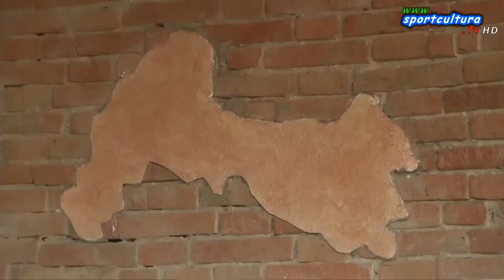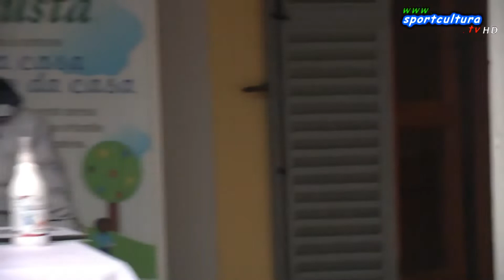Presentazione del secondo progetto di accoglienza gratuita ASEOP | SPORTCULTURA.TV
A seguito del completamento e messa in servizio de "La Casa di Fausta" (edificio adiacente al Policlinico di Modena costruito per accogliere gratuitamente pazienti e familiari in cura presso il dipartimento materna infantile dello vicino plesso ospedaliero) ASEOP intraprende un nuovo progetto che andrà ad aumentare la capacità ricettiva della struttura esistente, sempre a fruizione gratuita, con l'apertura di un nuovo centro in Strada Corletto Sud n° 382 (MO); esigenza e servizio che ad oggi risulta indispensabile, viste le numerose richieste pervenute ad ASEOP, e che sarà destinato ai giovani ed adulti in cura presso tutte le strutture sanitarie del distretto modenese.